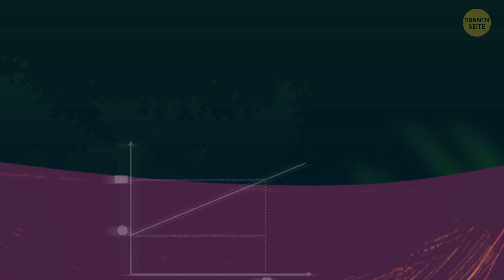Deshalb haben Schlangen Angst vor Gottesanbeterinnen | Insekt gegen Reptil